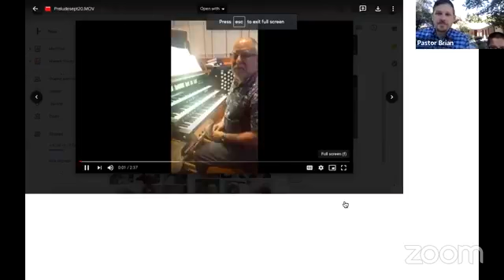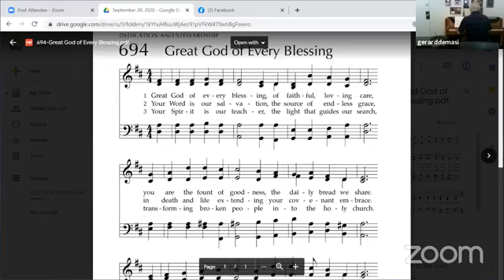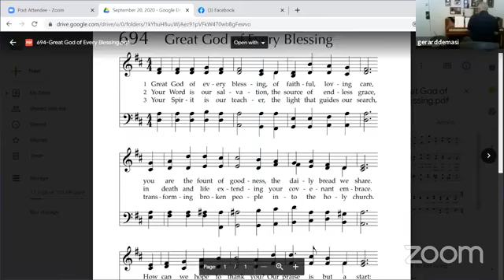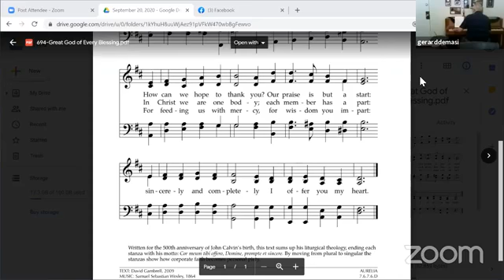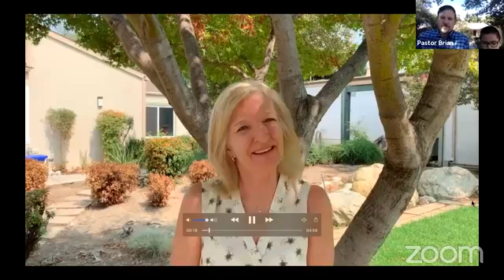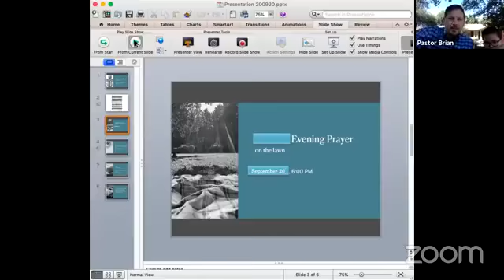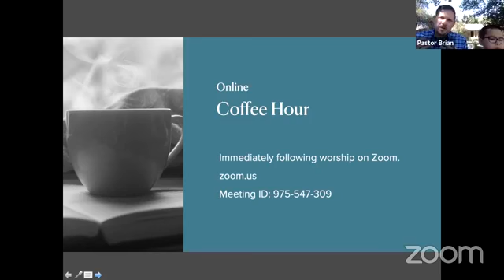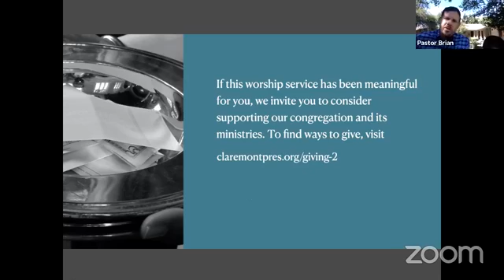Sunday Worship - September 20, 2020